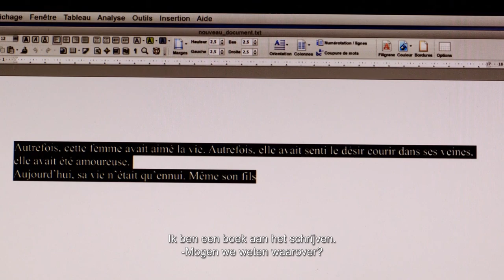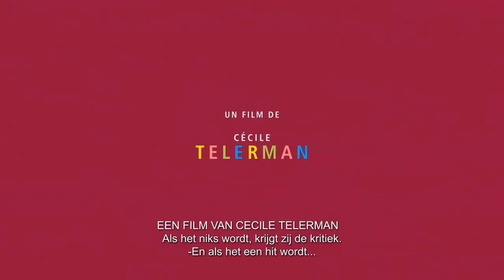LES YEUX JAUNES DES CROCODILES - trailer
Bande-Annonce
LES YEUX JAUNES DES CROCODILES
un film de Cécile Telerman
d'après le best-seller de Katherine Pancol
Avec Julie Depardieu, Emmanuelle Béart, Patrick Bruel, Karole Rocher, Jacques Weber, Samuel Le Bihan, Quim Gutiérrez, Edith Scob

LES YEUX JAUNES TLR FR NL H264 1080p 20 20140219